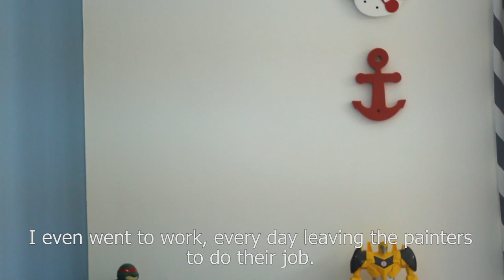Aapkapainter-Customer-Review-Interior House Painting-Bangalore